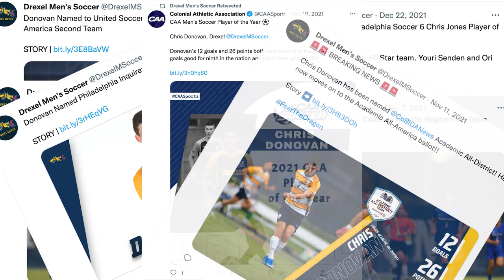Chris Donovan | 2022 MLS SuperDraft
What an exciting day it was for the @DrexelMSoccer
 program!

Congrats to Chris Donovan on being selected Tuesday by the
@ColumbusCrew in the third round of the 2022

Cheering you on, Chris!